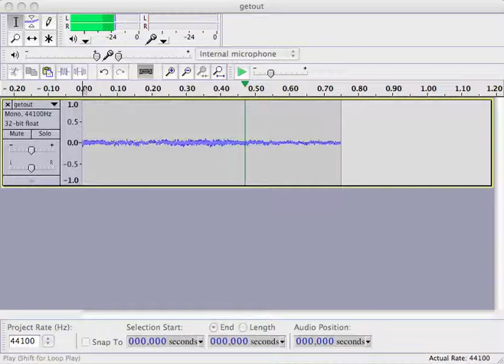DPK-EVP St. Augustine Lighthouse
This is an EVP we captured at the lighthouse in St. Augustine.